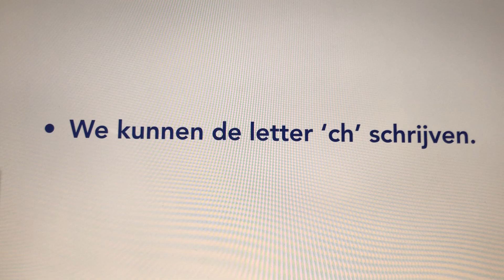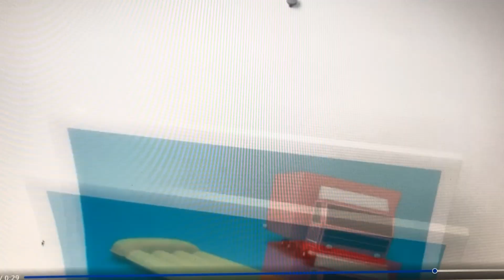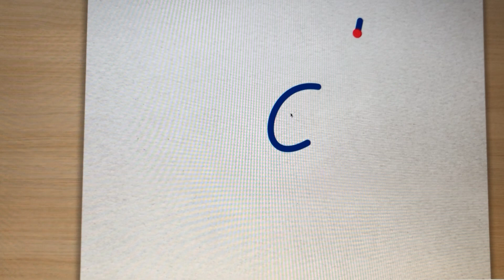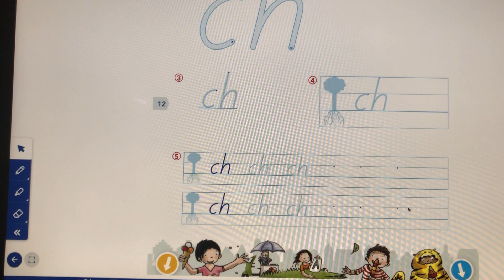Groep 3N schrijven les 7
Vrijdag 22 januari 2021